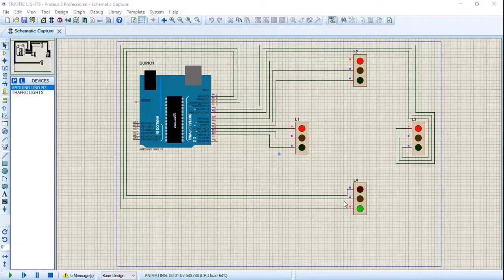Traffic Lights Project with source code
proteus simulation  DAY 1 of traffic lights with source code